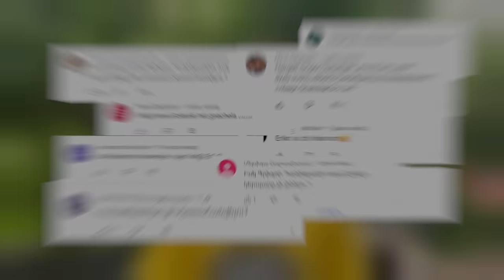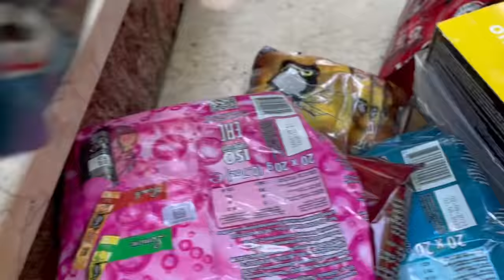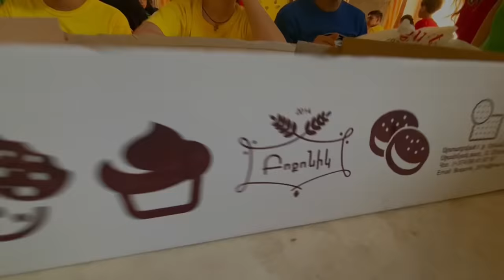ԴԵՊԻ ՃԱՄԲԱՐ 3 - WELCOME BACKSTAGE - ՕՐ 5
Դեպի Ճամբար նախագծի 3-րդ եթերաշրջանի նկարահանումներն անցկացվում են BJNI RESORT-ում:
Բարի գալուստ մեր BACKSTAGE ...
Էքսկլյուզիվ կադրեր  նկարահանման հրապարակից:
Բաժանորդագրվեք մեր ալիքին և առաջինը հետևեք թե ինչպես են անցնում նկարահանումները: